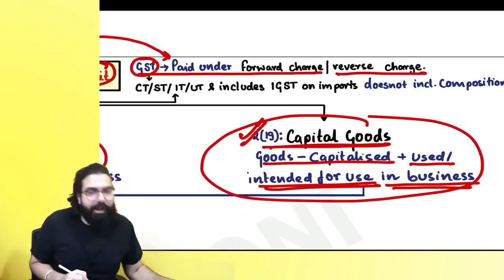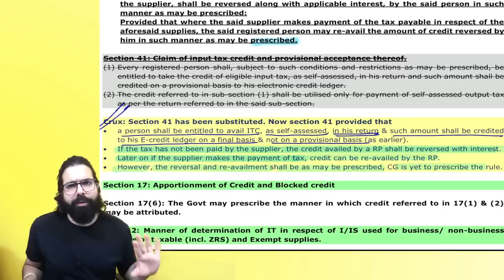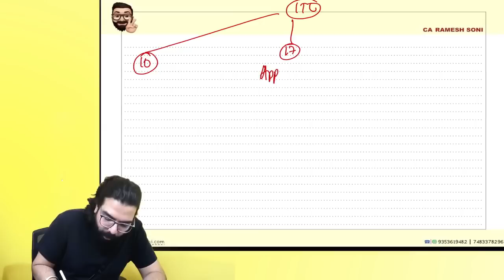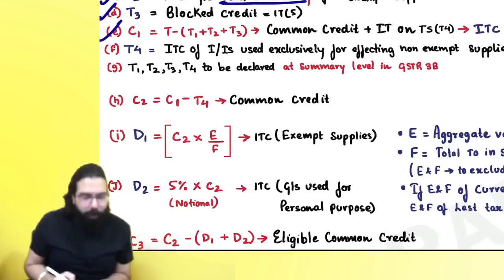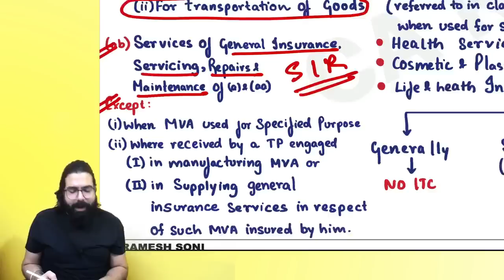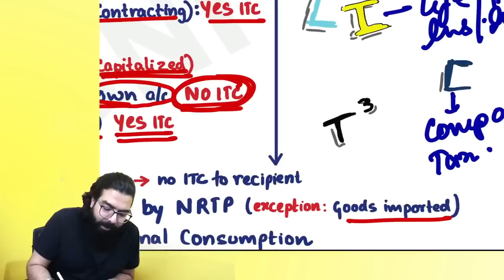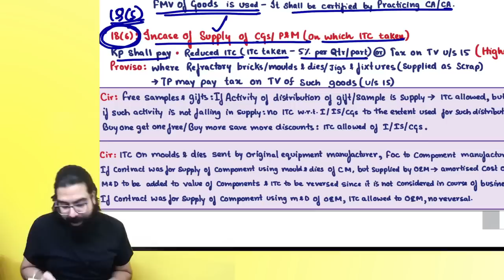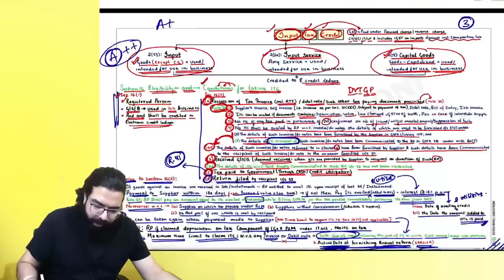Chart 30-34 Input Tax Credit Including Circulars & Amenmdents|MAHA REVISION | CA CS CMA Final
We have CA|CS|CMA Final Classes: REGULAR, FASTRACK and Q&A batch!

Link to download mobile app For MCQ solving @ Re  1 only :
(use code: GQENS)

Ramesh Soni classes
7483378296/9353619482